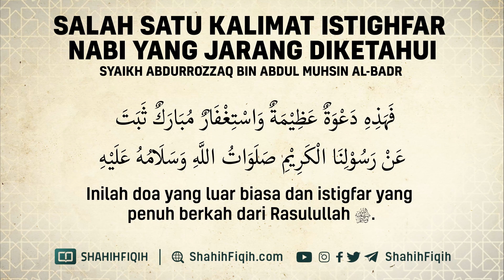Salah Satu Kalimat Istighfar Nabi yang Jarang Diketahui - Syaikh Abdurrozaq Al-Badr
وَالَّذِينَ إِذَا فَعَلُوا فَاحِشَةً أَوْ ظَلَمُوا أَنْفُسَهُمْ ذَكَرُوا اللَّهَ فَاسْتَغْفَرُوا لِذُنُوبِهِمْ وَمَنْ يَغْفِرُ الذُّنُوبَ إِلَّا اللَّهُ وَلَمْ يُصِرُّوا عَلَى مَا فَعَلُوا وَهُمْ يَعْلَمُونَ.

“Dan orang-orang yang, apabila berbuat keji atau menganiaya diri sendiri, mengingat Allah lalu memohon ampun terhadap dosa-dosa mereka. Siapa lagi yang dapat mengampuni dosa, kecuali Allah? Mereka tidak meneruskan perbuatan kejinya itu, sedang mereka mengetahui.” [Ali ‘Imran: 135]

Allah Subhanahu wa Ta’ala juga berfirman,

وَمَنْ يَعْمَلْ سُوءًا أَوْ يَظْلِمْ نَفْسَهُ ثُمَّ يَسْتَغْفِرِ اللَّهَ يَجِدِ اللَّهَ غَفُورًا رَحِيمًا.

“Dan barangsiapa yang mengerjakan kejahatan dan menganiaya dirinya, (tetapi) kemudian memohon ampun kepada Allah, niscaya ia mendapati bahwa Allah Maha Pengampun lagi Maha Penyayang.” [An-Nisa`: 110]